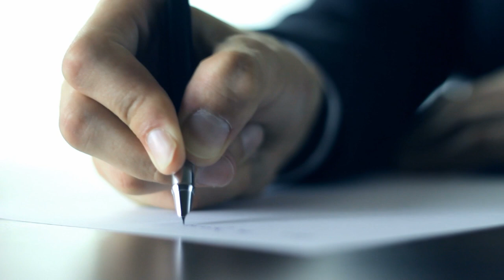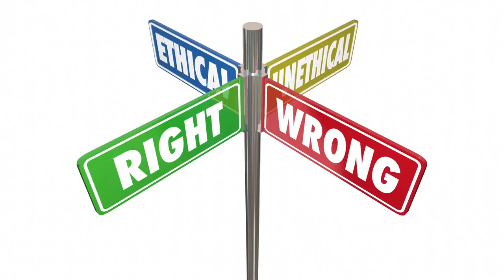Is The Narcissist Cheating On You?